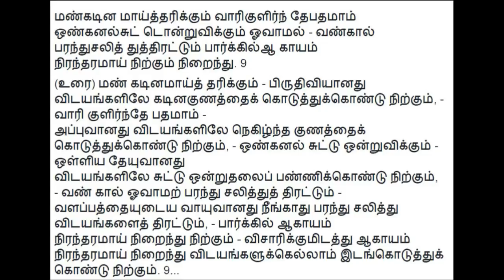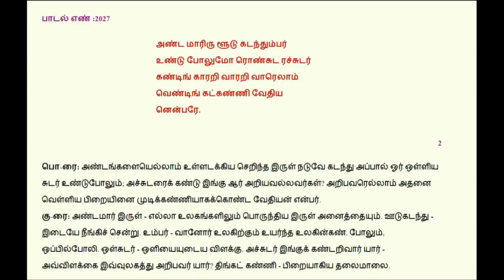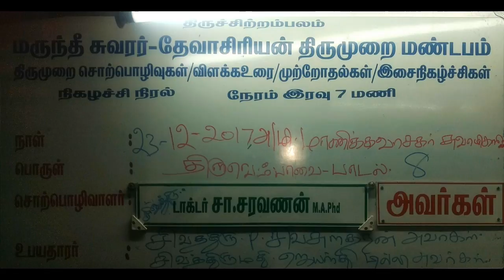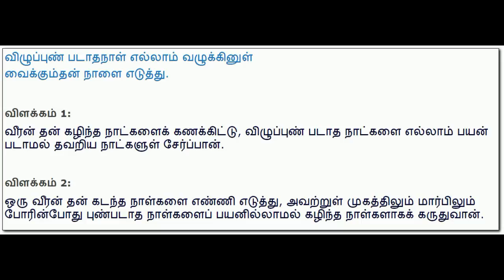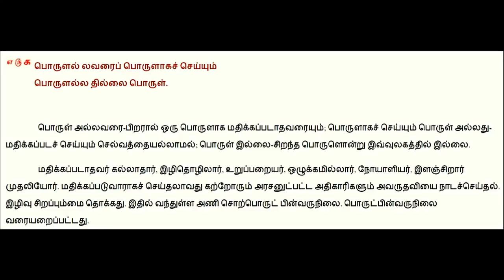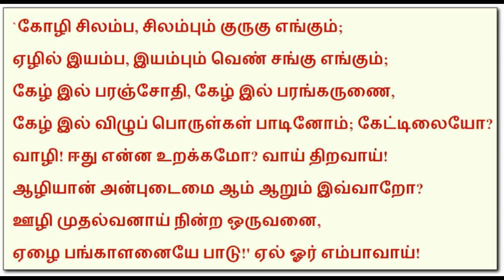ArutPerumJodhi Agaval - அருட்பெருஞ்ஜோதி அகவல் - 190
Date: 20171223

ThiruVempavai - Song - 8

கேழ் / விழுப் பொருள் - விரிவுரை